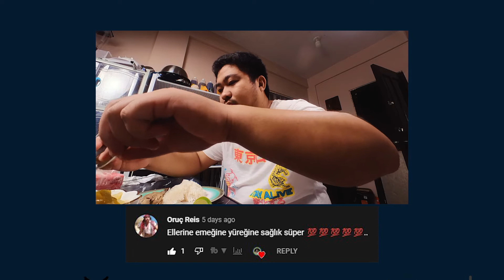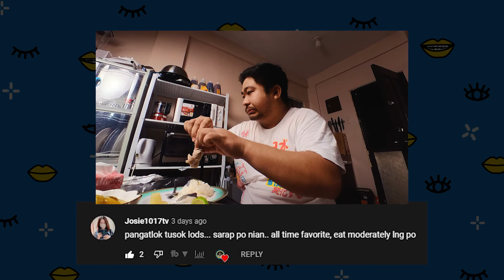Tinolang manok sabaw ng buko new recipe ASMR | Chicken Binakol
My take on Tinolang manok with sabaw ng buko or Chiken Binakol.
Simple, Souper, Sulit!

⏱️TIMESTAMPS⏱️
0:00 Intro
0:16 How to clean chicken
1:12 Preparing Aromatics
3:07 How to Pan sear the chicken
5:02 Boiling the chicken in coconut water

Ingredients:
Chicken
Papaya
Sayote
Sibuyas (Onion)
Bawang (Garlic)
Luya (Ginger)
Kamatis (Tomatoes)
Dahon ng sili (Chili Leaves) or Malungay
Buko (Coconut)
Paminta (Black Pepper)
Patis (Fish sauce)
Chicken cube (optional)